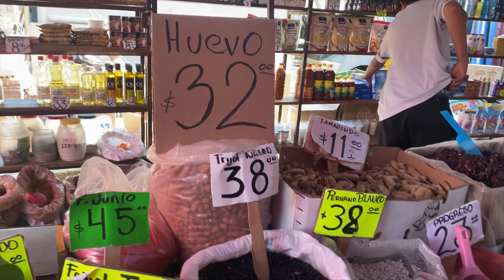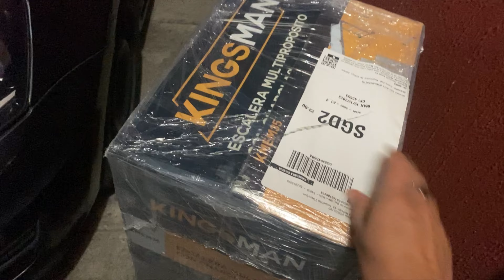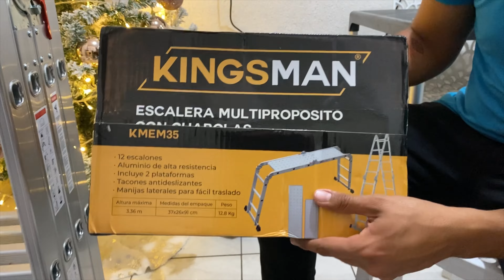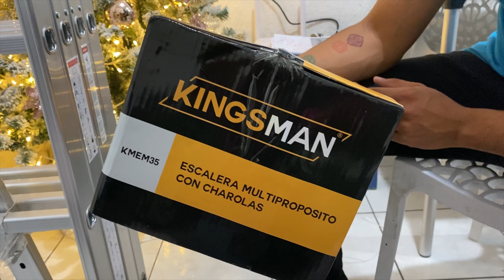CONVIVENCIA FAMILIAR,LLEGÓ PEDIDO DE MERCADO LIBRE.FUE UN DÍA PRODUCTIVO